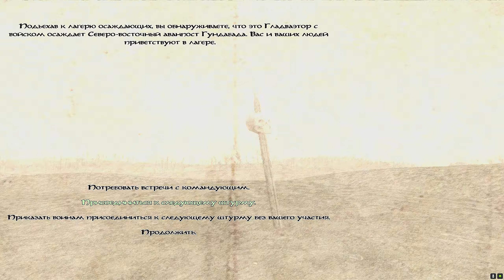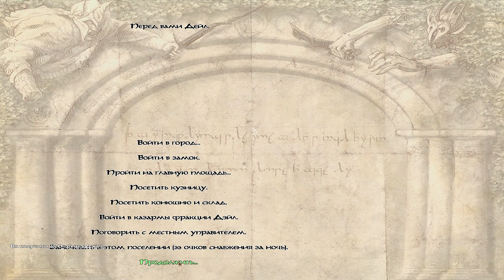M&B: Warband TLD #29 ПОМОГАЕМ ДАИНУ